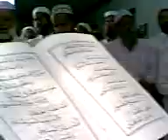AYANGUDI உரூஸ் முபாரக்